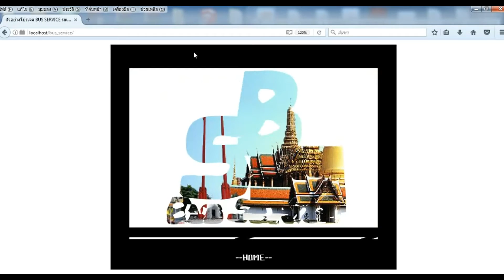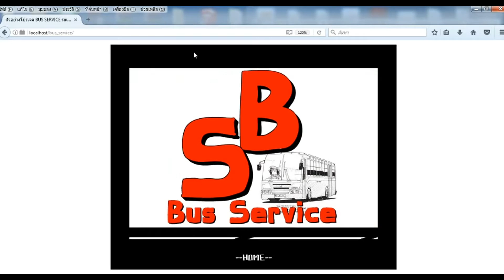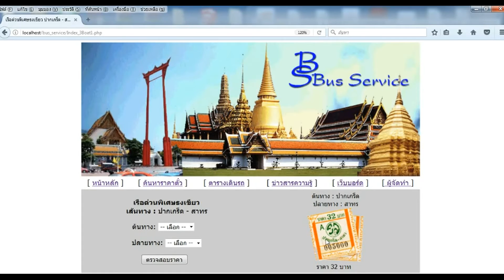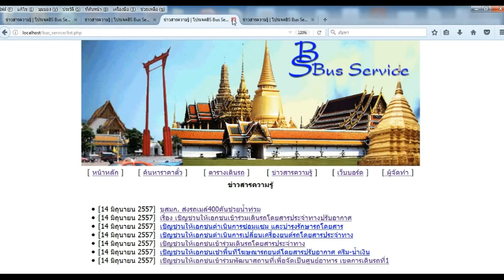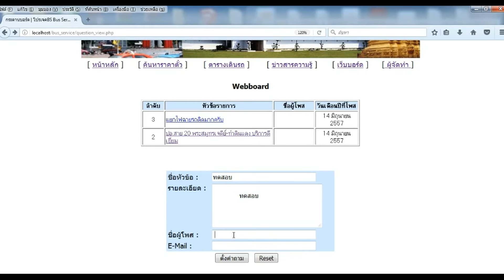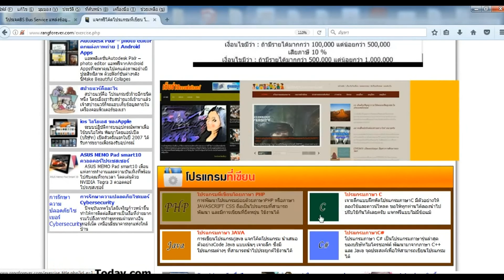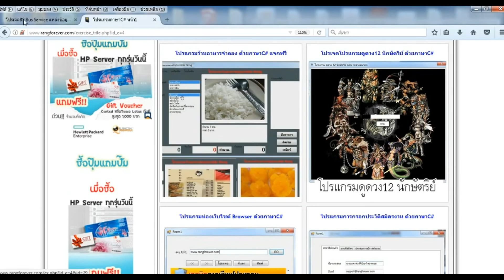โปรเจคเว็บไซต์รถเมล์จำลอง BUS Service [แจกโค้ดโปรแกรมฟรี] | เขียนโดยภาษาPHP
โปรเจคเว็บไซต์รถเมล์จำลอง BUS Service [แจกโค้ดโปรแกรมฟรี] |

เป็นโปรเจคที่ทาง พัฒนาขึ้นเพื่อใช้ในการศึกษาเรียนรู้เท่านั้น จึงขอแจกโค้ดฟรี โดยมีเงื่อนไขเพียง

โปรดคอมเม้นท์ว่าต้องการจะนำโค้ดไปใช้ทำอะไร และระบุอีเมล์ที่จะให้จัดส่งไฟล์ ทางทีมงานตรวจเช็คคอมเม้นท์ทุกวันและจัดส่งไฟล์ให้ทุกท่าน

ภายในระบบมี
1.ฟังก์ชั่นการเพิ่ม ลบ แก้ไข
2.ฟัง์ชั่นกระดานสนทนา

คุณหน่องโปรแกรมเมอร์ (คุณหน่องไอที / คุณหน่องIT)

เพื่อแลกเปลี่ยนความรู้ด้านการไอที / การเขียนโปรแกรม / การพัฒนาเว็บไซต์ / โปรเจค / โค้ดดิ้ง Coding   โปรแกรมต่างๆ ให้กับผู้ที่สนใจ